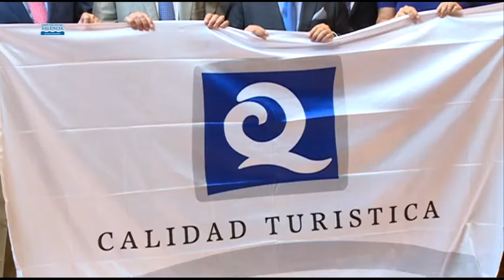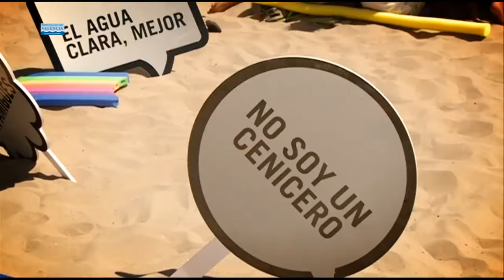Platges sostenibles i de qualitat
Moltes platges de la província de València han tornat a obtindre la bandera blava atorgada per la Fundació Europea d'educació ambiental i que reconeix la qualitat de les seues aigües i instal·lacions